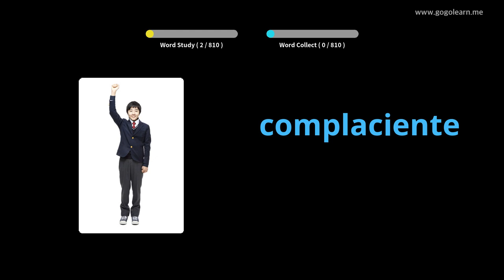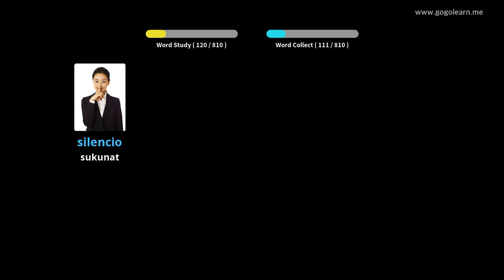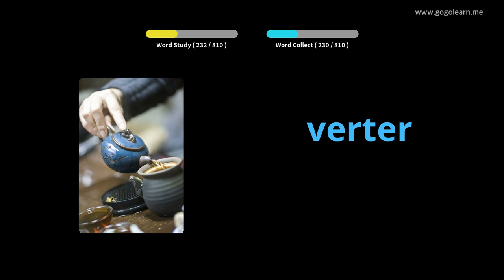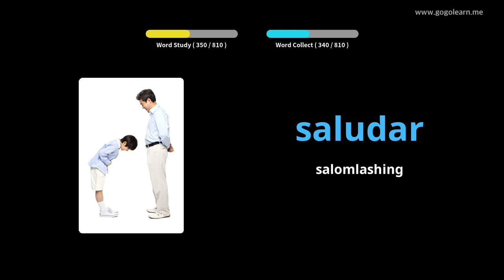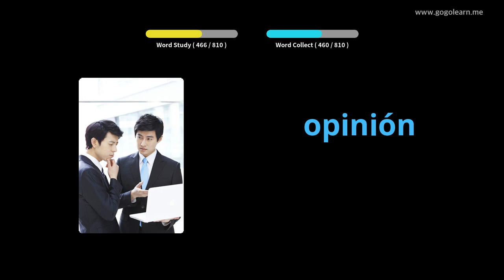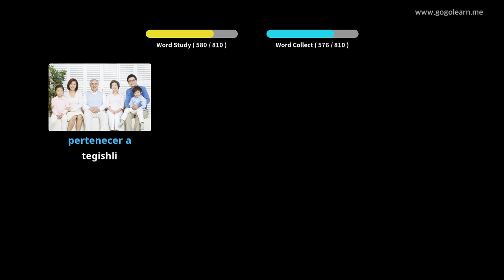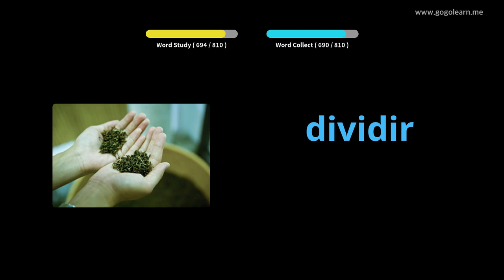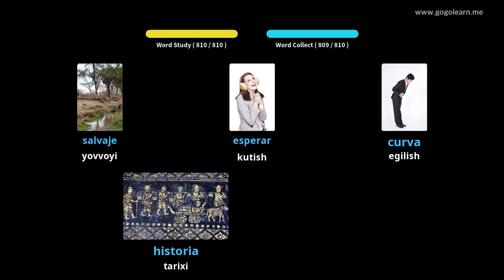Uxlayotgan paytda ispan tilida so'zlarni tinglash |Golearn